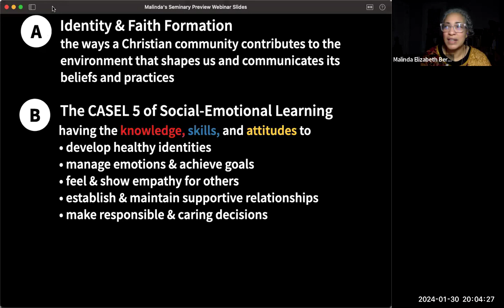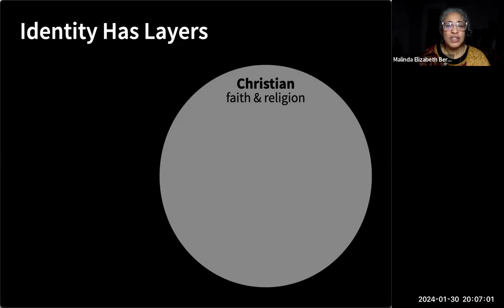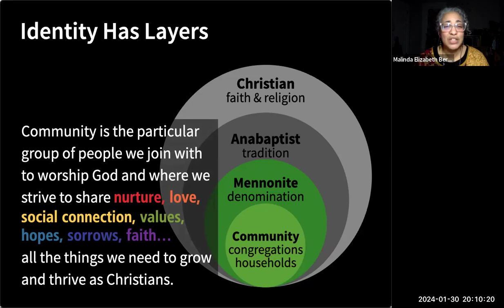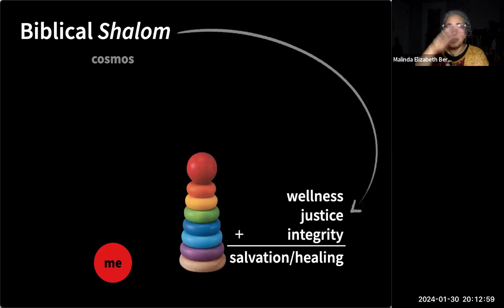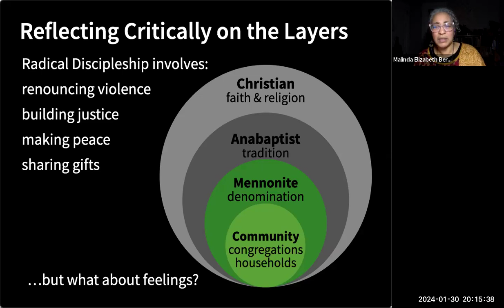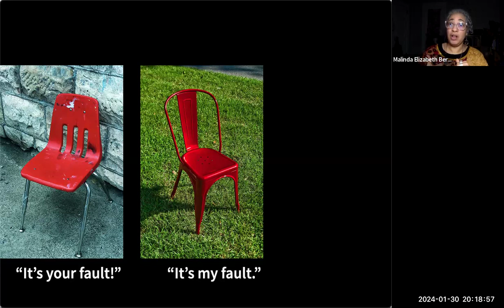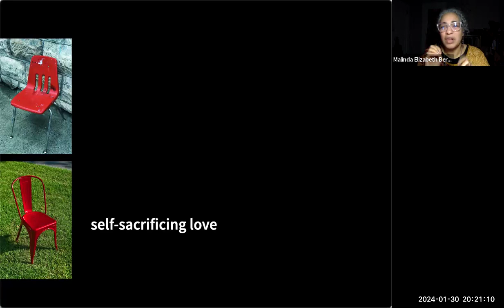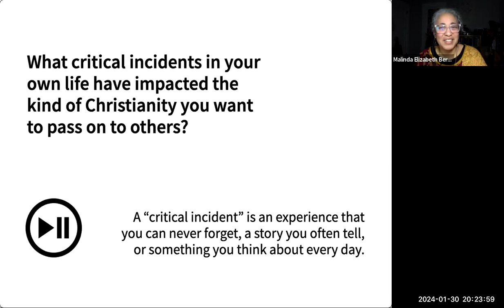2024 Seminary Preview Webinar | Anabaptist Mennonite Biblical Seminary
Get a glimpse of what Anabaptist Mennonite Biblical Seminary has to offer — whether you want to study at a distance or on our campus in Elkhart, Indiana.

Areas of study at AMBS include pastoral ministry, Christian formation, peacebuilding, Anabaptist theology, environmental sustainability leadership, and more.

During the Seminary Preview Webinar, you’ll hear from:
- Mary Ann Weber, MA, Director of Enrollment
- Malinda Elizabeth Berry, PhD, Associate Professor of Theology and Ethics and Director of the Faith Formation Collaborative, with a sample lesson on Nonviolent Communication
- Isaiah Friesen, current AMBS student
- David Boshart, PhD, President